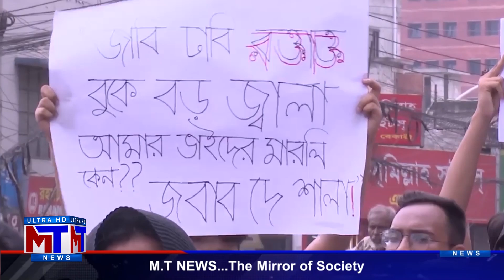Bangladesh crawls back to normalcy after violent clashes that killed nearly 200 people#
Bangladesh is cautiously emerging from over a week of turmoil sparked by student protests that left nearly 200 people dead and thousands more affected. Watch the report to know more.
Watch  M۔T NEWS DIGITAL
M۔T NEWS DIGITAL is new Pakistani Digital  News Channel.
M.T News  covers latest news in Politics,
lollywood box office
Bollywood, business , sports ,infotainment & Entertainment.